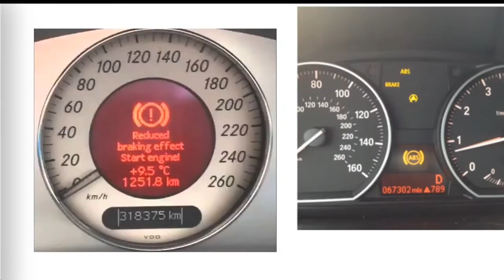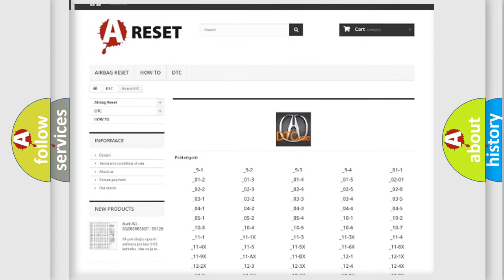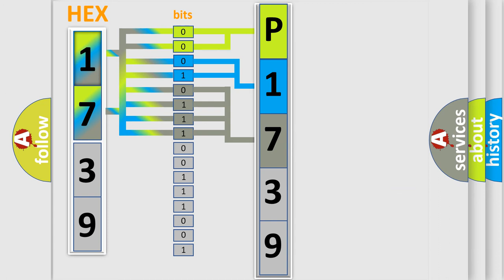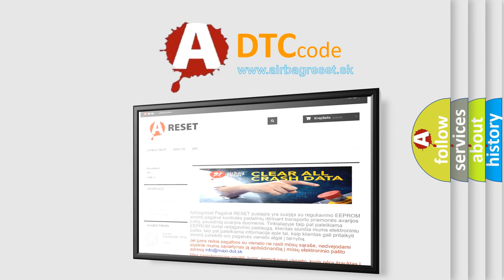DTC Acura P1739 Short Explanation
Make:
Acura
Code:
P1739
Definition:
A/T 3rd Pressure Switch Circuit Malfunction
Description:
Engine running in gear, and the PCM detected an unexpected voltage condition on the 3rd pressure switch circuit during the test.
Cause:
A/T 3rd pressure switch signal circuit is open
A/T 3rd pressure switch signal circuit is shorted to ground
A/T 3rd pressure switch signal circuit shorted to system power
A/T 3rd pressure switch is damaged or has failed